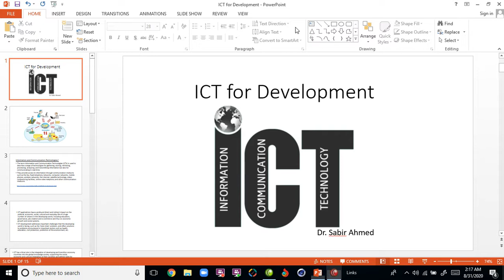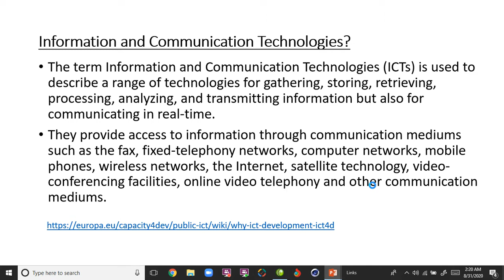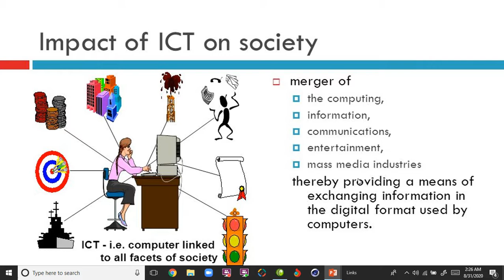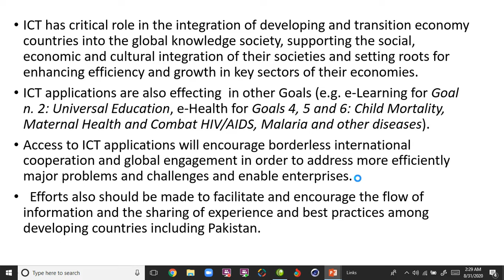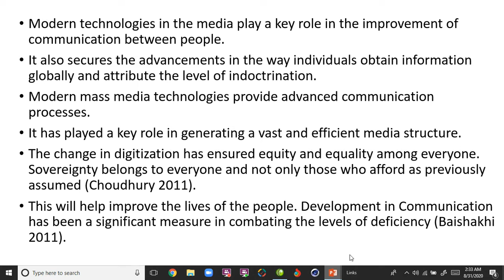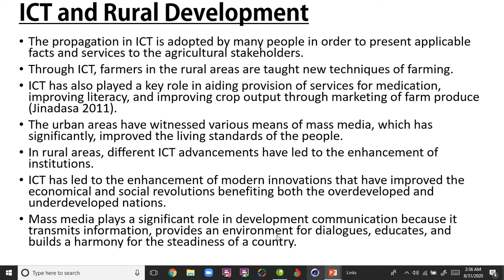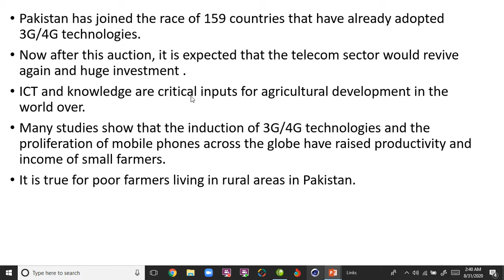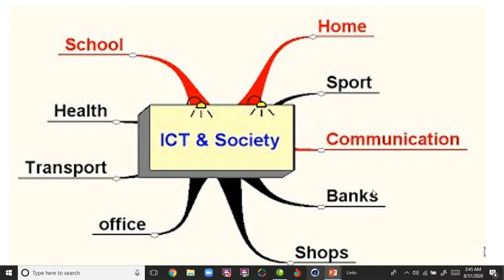MA-FINAL YEAR SEMESTER 1 SUBJECT DEVELOPMENT SUPPORT COMMUNICATION SESSION 11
MA-FINAL YEAR  SEMESTER 1  SUBJECT  DEVELOPMENT SUPPORT COMMUNICATION  SESSION 11  TOPIC  ICT & DSC BY DR. SABIR AHMED